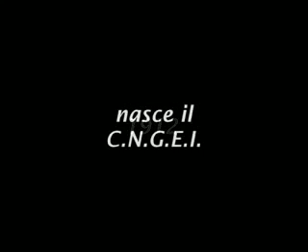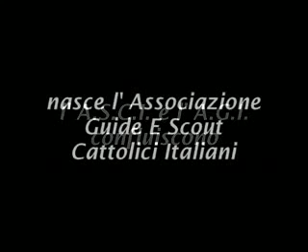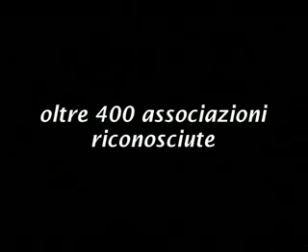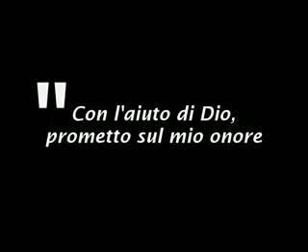L'alba del centenario